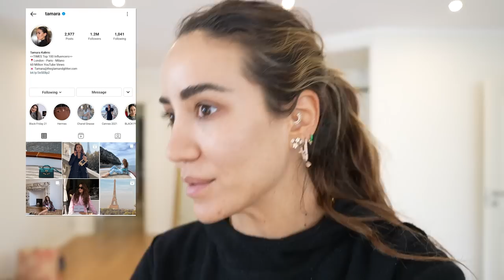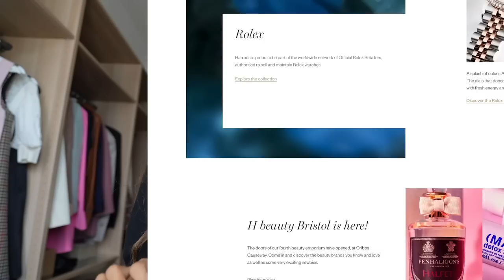My Wardrobe Room Is Getting Done| Tamara Kalinic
In This Video: I am unpacking boxes that have arrived from Paris and am finally moving into my new wardrobe. I also share with you the latest addition to my shoe wardrobe- my new Manolo Blahnik sandals. Harrods is running 10% off selected purchases online or in Knightsbridge store for rewards members , which ends on the 8th of May and I had to make the most of it.

Love,
Tamara xo